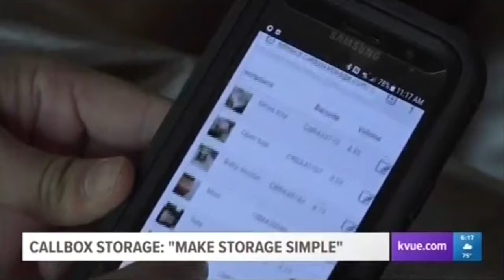Austin company Callbox Storage offers time-saving pick-up, delivery service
Follow Callbox Storage!

Callbox Storage is a simple solution that alleviates the hassles of self-storage. Callbox Storage pick ups and loads items for storage, photo inventory and stores them, then returns them back when needed.

8117 Preston Rd, Suite 300